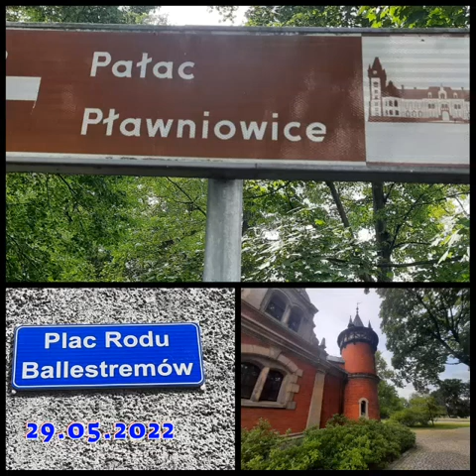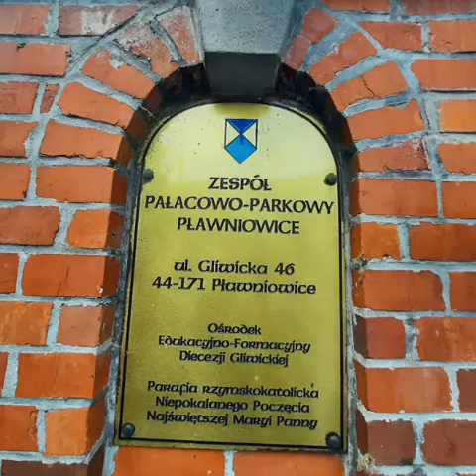Pławniowice. Pałac i Park